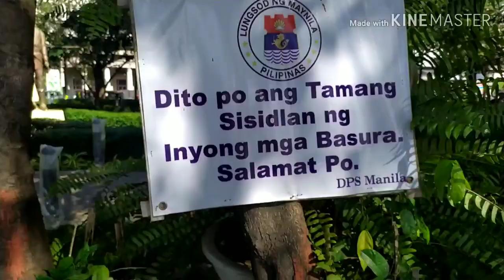MANILA UPDATE : KAGANAPAN SA BONIFACIO SHRINE (PART 1)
LIBRENG SELFIE HANDOG NG EASTERN COMMUNICATIONS